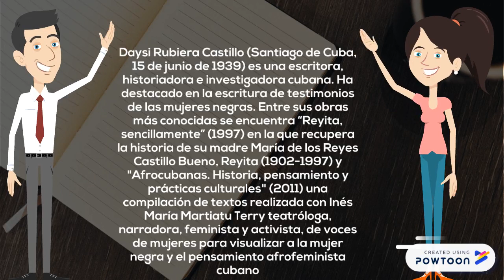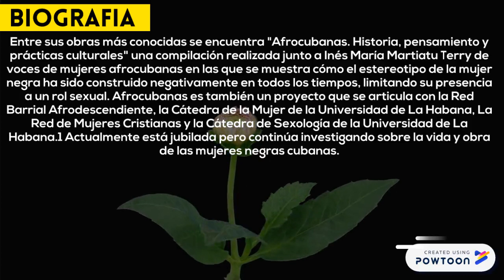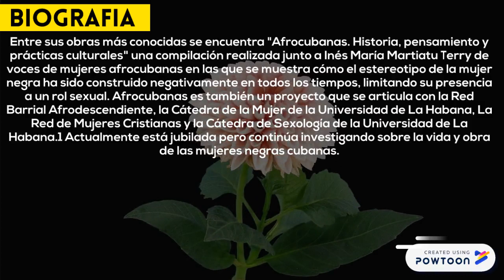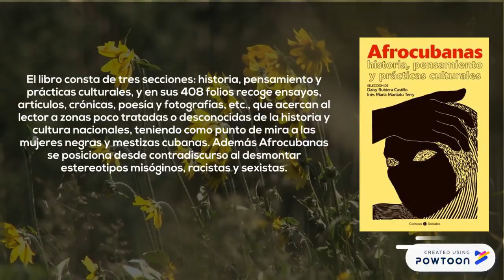PARTE 8 28. Daysi Rubiera